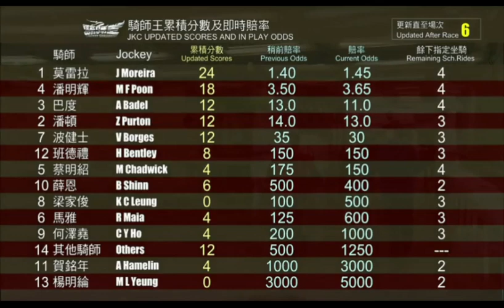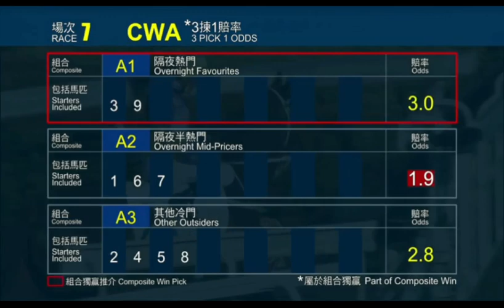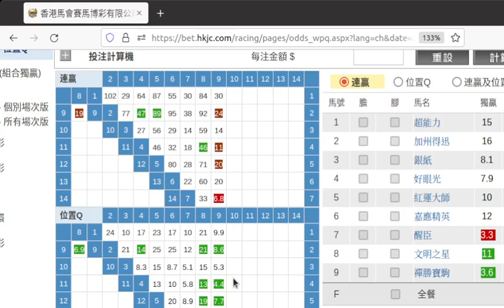2021 12 05 沙田 第七場 波健士 好眼光